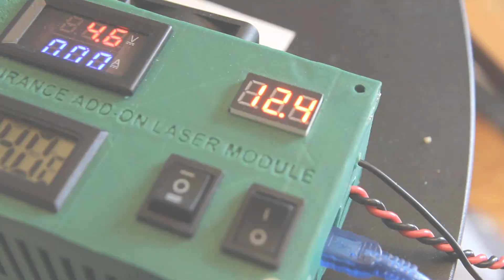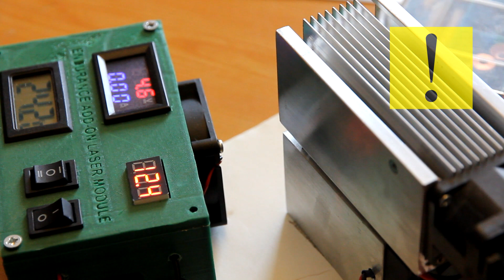Comparison 4 types of protective laser goggles. Real experiment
In this video we show comparison 4 types of different laser protective goggles: red, greem blue and dark green.

For the test we use 10 watt+ Endurance laser setting up 5%/25%/100% laser power.